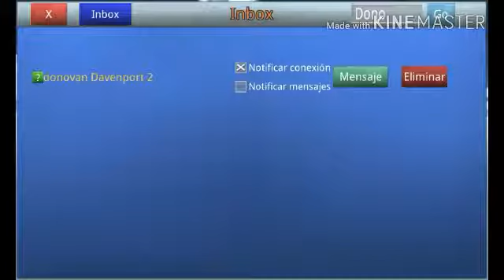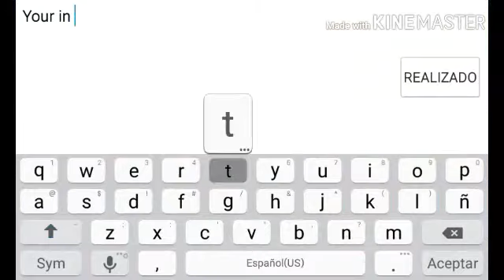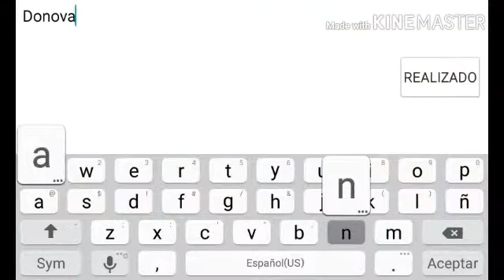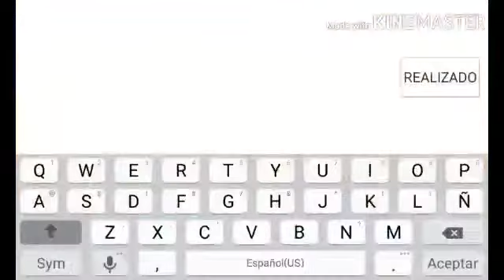Trolling my friend! (School Of Chaos)-The Troll House